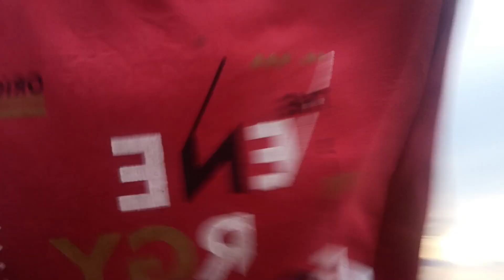Best View Point of vogamon| Parunthumpara hill resort statio | Idukki Best tourism place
Located in the Idukki district of Kerala, at an altitude of 1200m, Parunthumpara is a quiet scenic landscape that has been attracting visitors recently.
Best View Point Kerala
Parunthumpara best hill view point
parunthumpara hill station
Kerala best Tourism place
Peermade Idukki top Tourism place
Idukki tourism place Kerala
Kerala Tourism place Idukki
Peermade Idukki tourism